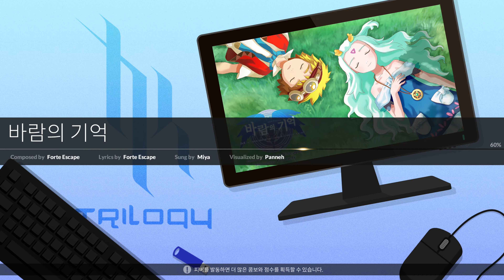DJMAX RESPECT V - 바람의 기억 8K SC